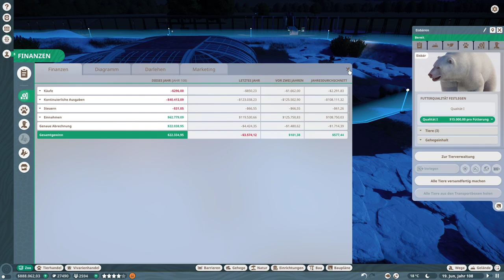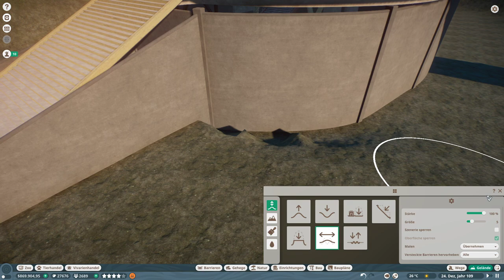Flusspferd-Gehege 1 • PLANET ZOO 91 • Lets Play • Sandbox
Barrieren • Integration ins Aqua-Biom • Beleuchtung bei den Eisbären
Let's Play Planet Zoo • Sandbox Mode • German Gameplay • Matze macht Mucke

Das heutige Video:

Wir schauen heute noch mal in eure Tipps rein und verpassen dem Eisbärengehge den letzten Schliff. Zudem wird heute mit der Anlage des Flusspferd-Geheges begonnen.